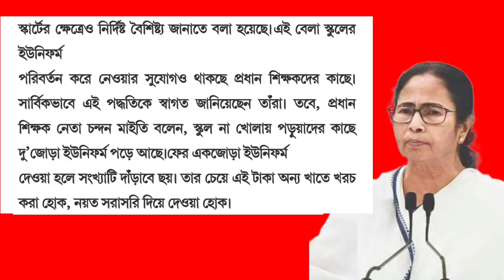ছাত্র-ছাত্রীদের জন্য বিরাট বড় সুখবর //নতুন উপহার //সবাই পাবে দুর্গা পুজোর আগেই।।